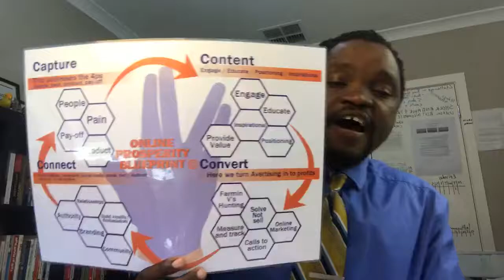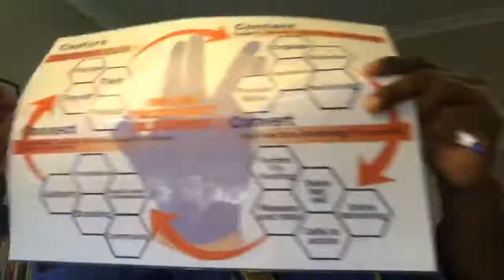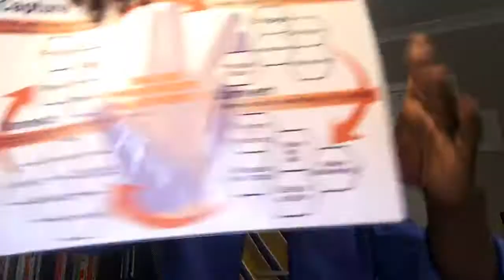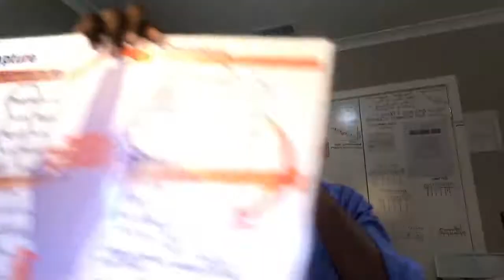How to be the kind of person people want to network with and what you stand to G A I N from mingling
How to be the kind of person people want to network with and what you stand to G.A.I.N from mingling with others.

Networking involves interacting with others. Some people do it well some people do it all.

I was talking to a client earlier on today who has been telling me they where too busy to fulfil a task they should have because of all the networking engagements they had signed up for.

It really may not be who you know it is what you know that matters.

You might know a bunch of people but, if you don’t know how to interact with them and how to do it effectively, it will be a waste of time being “seen” in all the places people frequent to network.

Personal Life!

6-7 Figure Business Using My Proven "4-Steps" Blueprint

100% money-back guarantee: If we can’t complete your tweak, or you’re not happy with it, we’ll refund you in full.